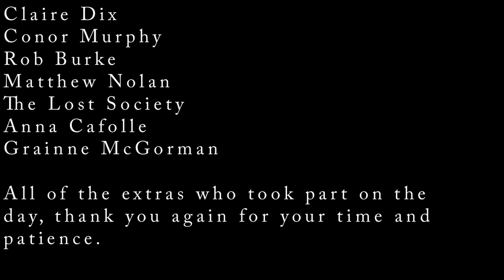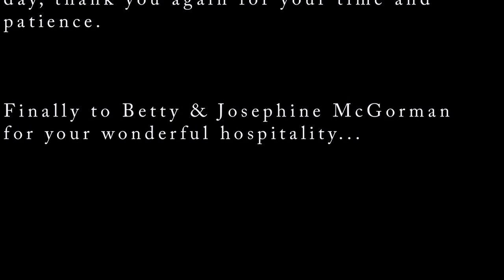The Waiting Room Continuity Cut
Directed by David Nwajei

Written and Produced by David McGorman

Starring Dillon White & Hillary Bowen Walsh